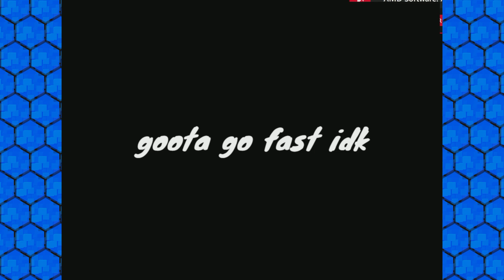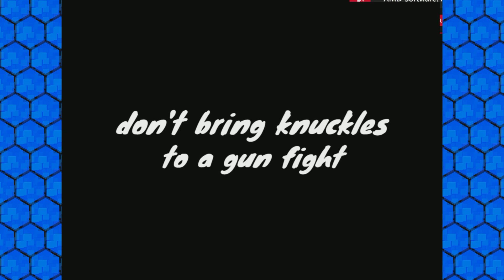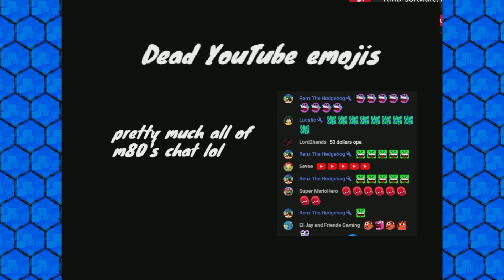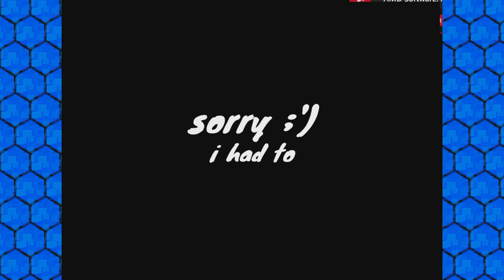Tols runs away from Onc.exe.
Truly. This is the Onciest game that even Onced.

The Exe belongs to : Chaunceydubose